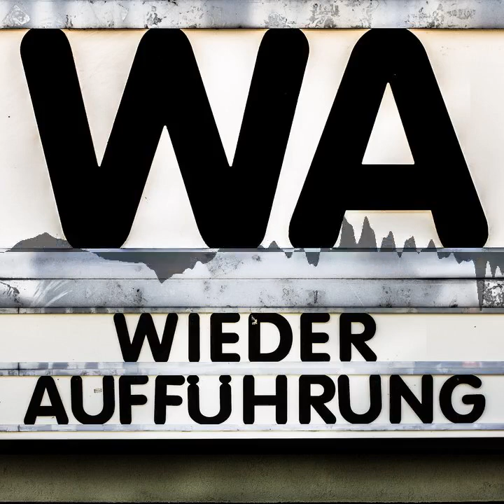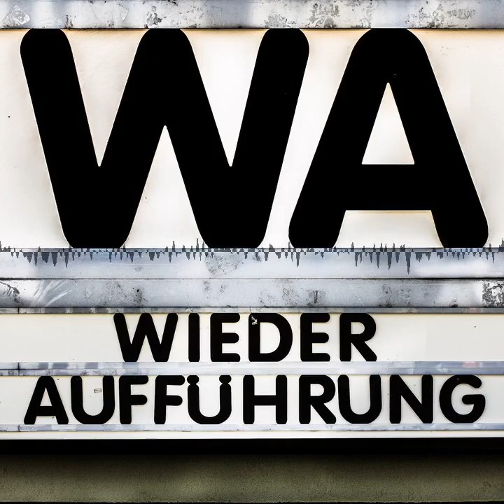WA162 All About Eve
Großes Theater am Broadway! Wir haben uns „Alles über Eva“ berichten lassen. Und während sich Carli nicht von ihr um den Finger wickeln lässt, ist sie gemeinsam mit Max doch dem Film verfallen. Und so schwelgen wir über Liebe, Freundschaft und den Weg zum Ruhm auf den Brettern, die die Welt bedeuten.